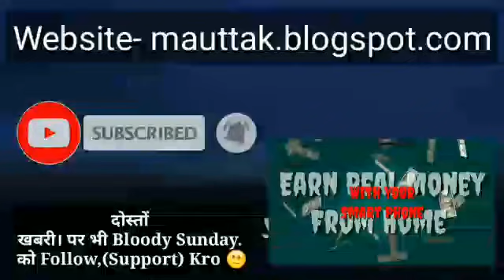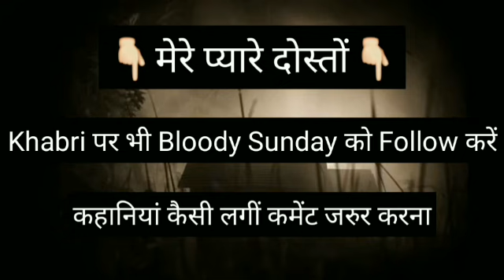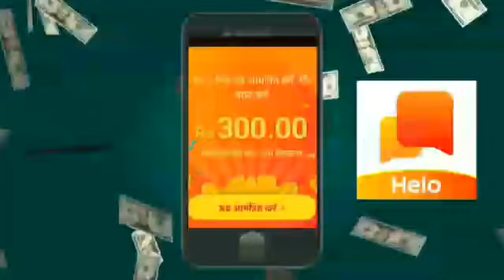Bloody Sunday HORROR STORY EPISODE NO :- 108 Hindi Horror Stories Bhoot ki kahaniya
Bloody Sunday HORROR STORY EPISODE NO :-  108 Darawani kahaniya

Ghost stories / mysterious facts मिलते रहे. |
धन्यवाद |

1. Like this video
2. Coment on this video

                       [ STORY CREDIT ]

LokHindi.com

INDIAN GHOST STORIES

fearful stories.

           [ COPYRIGHT NOTE ]

Note :-

Powered By:
Bloody Sunday